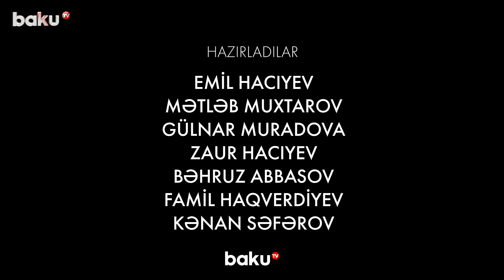Bakının simvolu: Cəhənnəmin qır qazanı - ARAŞDIRMA | BAKU TV